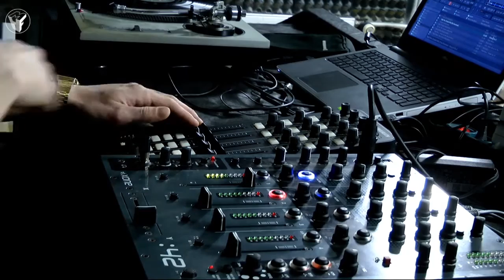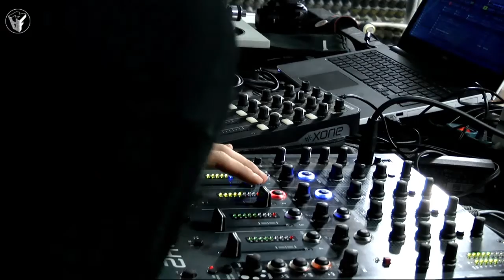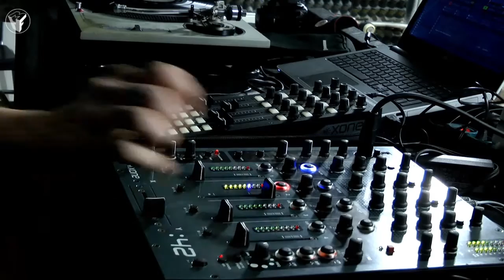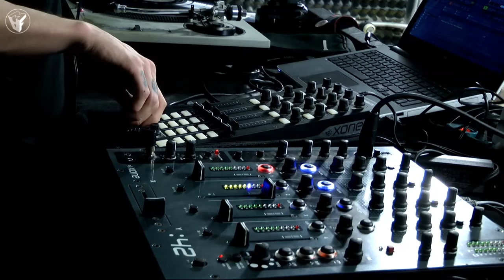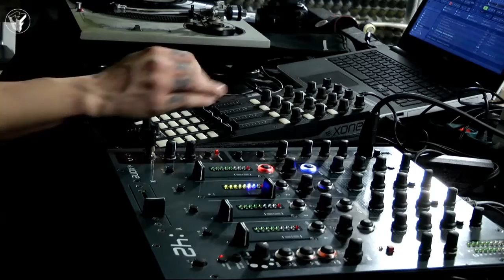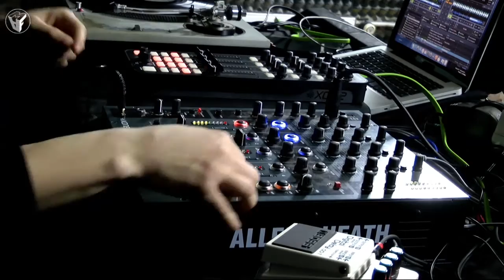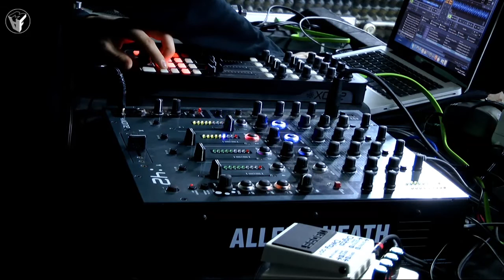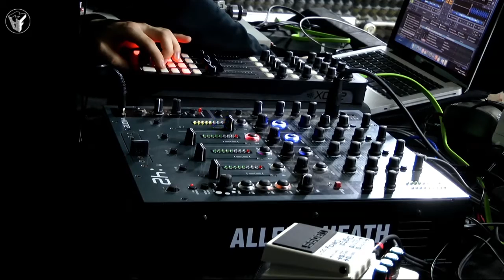Deadpeet @ Minimal Art Family (MAF)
Deadpeet played at Minimal Art Family's studio.
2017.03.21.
Waveshape - Isaia (Original Mix)
Pablo Inzunza - Vinzza (Original Mix)
Malano - Kingston (Original Mix)
Play The Music Original Mix
Juliet Sikora, Return Of The Jaded - Did You Take My Money (Original Mix)